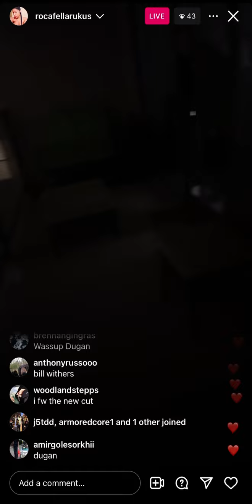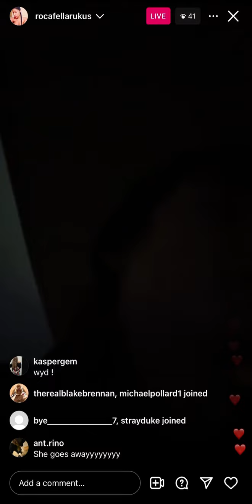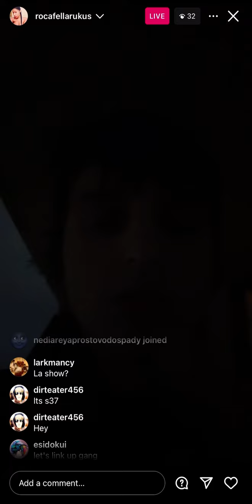Dugan and Marlon sing “Ain’t no sunshine” on IG Live (1/13/2024)